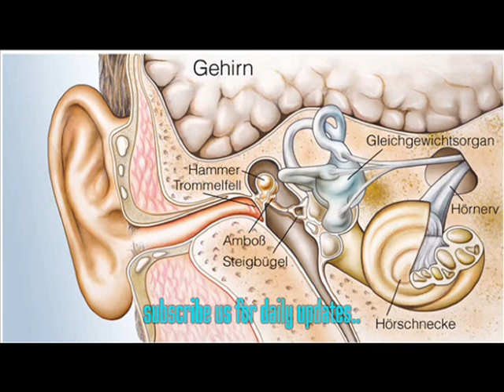Tinnitus Masking Sounds | Ringing in Ears Relief - Tinnitus Sound Therapy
Tinnitus Masking Sounds | Ringing in Ears Relief - Tinnitus Sound Therapy by HealingBox Brainwaves (Binaural Sound Therapy)

Tinnitus: is the hearing of sounds when no external sound is present resulting in anxiety, depression and interference with concentration. Tinnitus is not a disease but a symptom that can result from a number of underlying causes. One of the most commonly recognised causes is noise induced hearing loss. Some of the other causes may be previous head injuries, disease of the heart or blood vessels, brain tumors, ear infections, exposure to certain medications etc.

This music is never to take the place of professional medical advice or assistance of any kind.